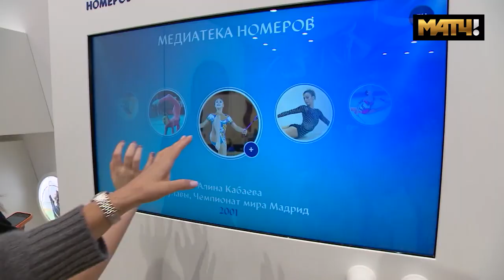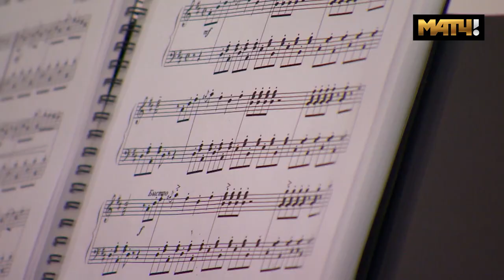Будущие звёзды российской гимнастики мечтают о признании и не прекращают тренировки на каникулах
В академии «Небесная грация» прошли первые сборы. Уникальный комплекс в Сочи уже сейчас называют кузницей новых рекордов — а еще настоящим воплощением мечты — для любой юной спортсменки.

Обзоры всех топовых матчей, лучшие аналитические программы и передачи в полном объеме теперь на нашем Rutube канале.